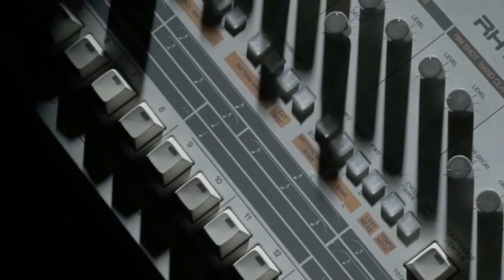Boogie Down BronX - (In Space!) - Cooler than the water in a swimming pool mixage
A different version Of Man Parrish's 1984 Electro Funk  classic, 'Boogie Down Bronx'.  !!!

Please check one of  his pages, & send him some love.

Drums were programmed on Sitala, using their standard '808 Clean' kit -

Rather than just adding a kick drum to the original & calling it a remix!  I had a bash at fusing my interpolated version of 'Breakin In Space' - by Key-matic, (1984), together with the mostly original vocal arrangement of BDB & a 808 Drum Track, as an alternative to all the very original & difficult to do, added kick & Open Hi-Hat so called  'remixes' out there.

Always originate. . .  Never pirate.

          "IT's A SURE ShOT BREAK"  !!
          "IT's FRESh" !!
          'IT's HERbiE 'The Pump' JR. :-)'

Not really sure why I bother Writing all this Info? Maybe the next species to evolve after WWIII will take a read, hey?

Big shout to Nelly Boswell, RIP.

Mucheo.